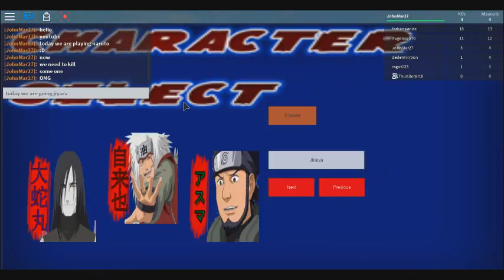FIGHT!!! | Roblox: Naruto Shippuden Battlegrounds